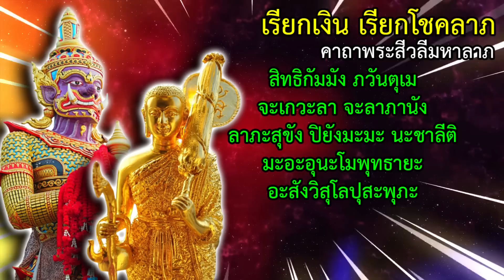ปาฏิหาริย์ พลิกชีวิต พลิกดวงชะตา เปิดประตูโชคลาภ เรียกเงิน เรียกโชคลาภ เงินเข้าทันที รวยแบบไม่รู้ตัว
คลิปนี้เป็นการรวม 2พระคาถาศักดิ์สิทธิ์ คือพระคาถาบูชาดวงชะตา" ของหลวงพ่อเดิม วัดหนองโพธิ์ จ.นครสวรรค์ และ พระคาถาพระสีวลีมหาลาภ ของหลวงพ่อจาด วัดบางกระเบา หมั่นฟังหรือสวดทุกวัน จะทำให้ชีวิตรุ่งเรือง และประสบความสำเร็จ เปิดดวงชะตา เปิดประตูการเงิน โชคลาภ จะเกิดดชคลาภราวปาฏิหาริย์ เงินเข้าทันที รวยไม่รู้ตัว

คาถาบูชาดวงชะตา
นะโม เม สัพพะเทวานัง สัพพะคะระหะ จะ เทวานัง สุริยัญจะ ปะมุญจะถะ สะสิ ภุมโม จะ เทวานัง
วุโธ ลาภัง ภะวิสสะติ ชีโว สุกะโร จะ มะหาลาภัง โสโร ราหูเกตุ จะ มะหาลาภัง สัพพะ ภะยัง วินาสสันติ
สัพพะทุกขัง วินาสสันติ สัพพะโรคัง วินาสสันติ ลักขะณา อะหัง วันทามิ สัพพะทา สัพเพเทวา มัง ปาละยันตุ สัพพะทา เอเตนะ มังคะละเตเชนะ สัพพะโสตถี ภะวันตุ เมฯ

คาถาพระสีวลีมหาลาภ
นะมามีมา มหาลาภา เอหิมะมะ นะชาลีติ สีวะลีจะมหาเถโร ลาภะลาโภนิรันตะรัง
สีวะลีจะมหาเถรังลาภะสุขังปิยังมะมะ
ลาภะสะเทวา ไหลมาเบื้องบน
ลาภในมนุษย์ไหลมาเบื้องล่าง
ลาภพระตถาไหลมาสัจจัง
สิทธิกัมมัง ภวันตุเม จะเกวะลา จะลาภานัง
ลาภะสุขัง ปิยังมะมะ นะชาลีติ
มะอะอุนะโมพุทธายะ อะสังวิสุโลปุสะพุภะ